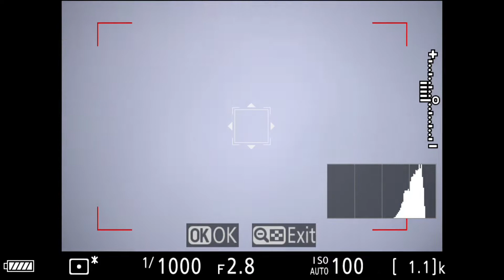BTS - Roswell Santos 05 vs Arsenal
Sneak peak on what it looks like from the camera viewfinder while shooting a soccer match using a 400mm lens.  Footage has been stabilized to help a little.   Blank out is from when I switch to the 70-200 for close range game play.   You might notice a few quick pauses from when I press the shutter.  Shots from this game are available at my instagram @SanGioSports